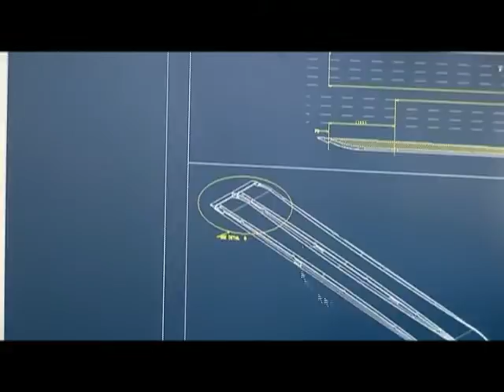Dynastar Promotional Video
Watch Dynastars' promotional video.